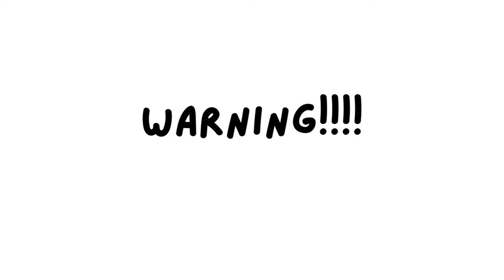Cerro Gordo Is Haunted, And Here's Why